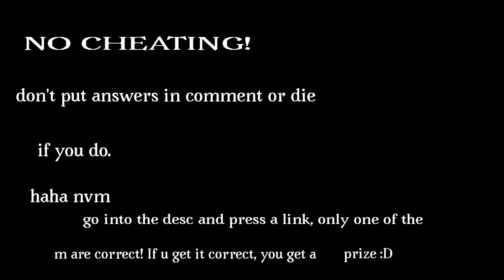oc quiz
what is the name of siscos form in the ticking meme? (orange/red creature)